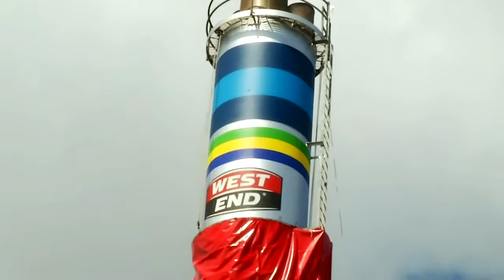Sturt Football Club | 2016 Grand Final: Post Match Interviews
listen to what Captain Zane Kirkwood and Coach Marty Mattner have to say about being premiers